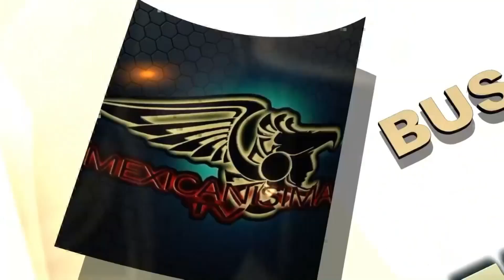Braulio Jiménez Director Ejecutivo - Canal Mexicanisima Tv - Nueva York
Tema musical: D.A.R.